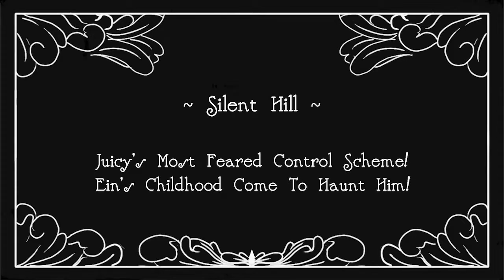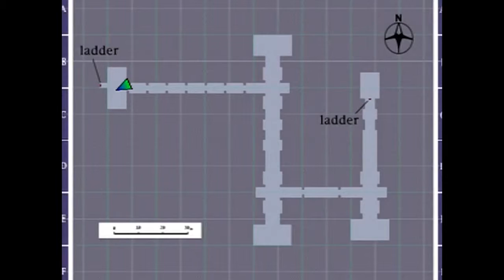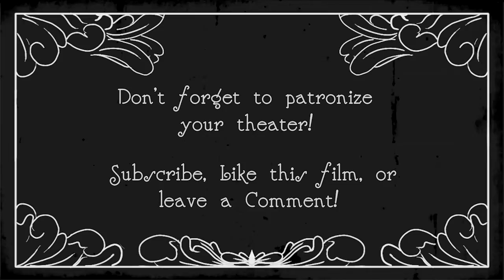Let's Play Silent Hill - E14: Carnival Conundrum - Balcony Bros